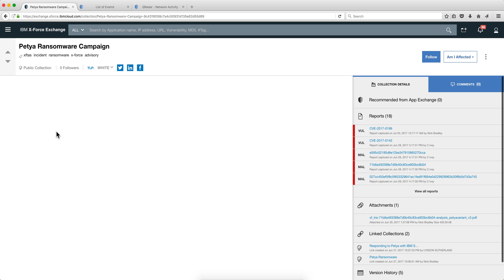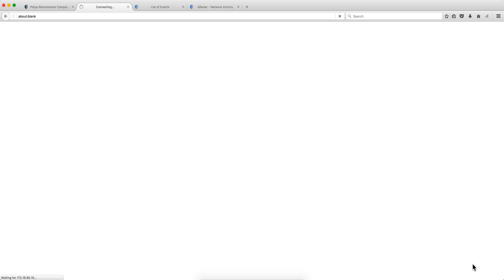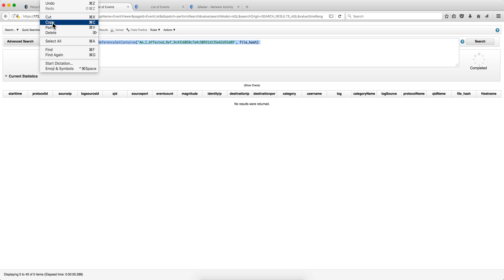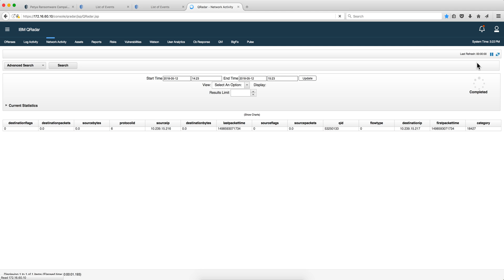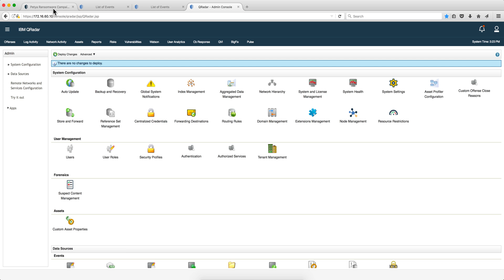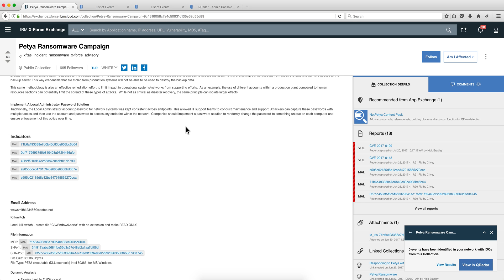Am I Affected QRadar Integration, Part Two